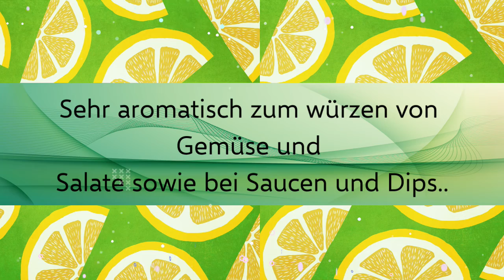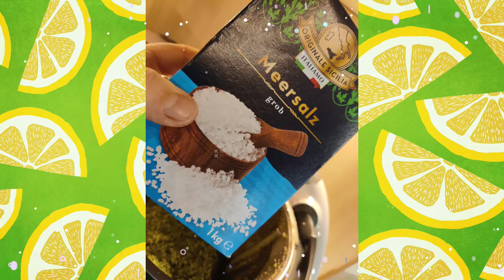Zitronenmelisse Salz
Herzlich willkommen auf meinem Kanal "Mit Leib & Seele"!

Rezept für Zitronenmelisse Salz

150 gr.
Frische Zitronenmelisse Blätter
In ein Mörser oder in Thermomix mixen.
500.gr. Ursalz mit hineingeben.
Kurz durchmixen.
Auf einen mit Backpapier ausgelegten Blech legen.
Bei 50 Grad Celsius
Im Backofen 1-2 std. Trocken.

Im Gläser abfüllen.
Sehr aromatisch zum würzen von Gemüse und Salate sowie bei Saucen und Dips..

Zum verschenken ideal..
Viel Freude beim ausprobieren.

Valerija

Mein Name ist Valerija und ich koche mit großer Leidenschaft.
Seit Sommer diesen Jahres ernähren wir uns vegetarisch, was natürlich auch in der Küche eine gewisse Spontanität und Flexibilität sowie Ideenreichtum erfordert. Kochen ist für mich wie Meditation, kochen belebt die Sinne. Ich möchte dich inspirieren und ein stückweit begeistern für das kreative Zubereiten gesunder Lebensmittel ohne Zusatzstoffe - frisch mit wenig Aufwand. Die Spiritualität und Bewusstwerdung spielt in meinem Leben eine große Rolle und auch hierbei möchte ich dich gerne mit meiner spirituellen Kochkunst begleiten. Wenn dir mein Kanal gefällt, freue ich mich über ein Abo sowie Likes, und falls du mehr über mich wissen möchtest, findest du mich:

Über eine kleine Zuwendung freue ich mich

Mit Leib und Seele
Valerija